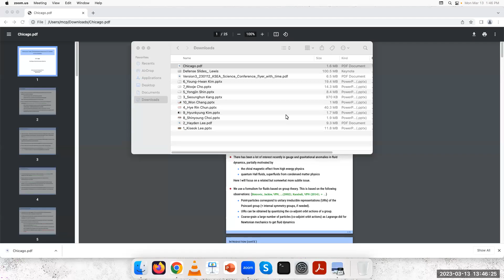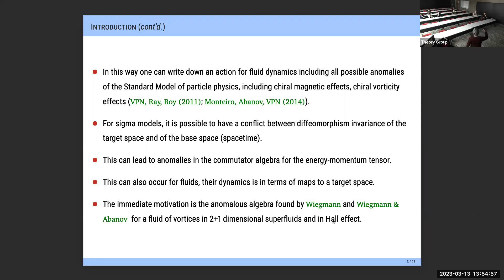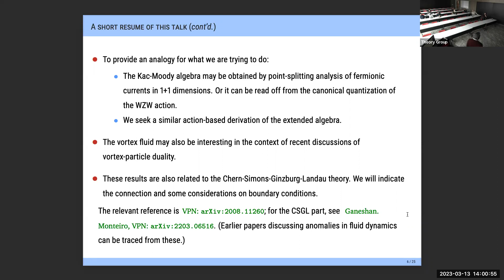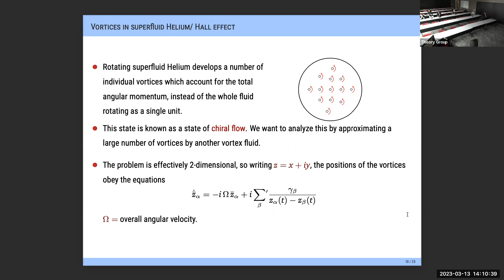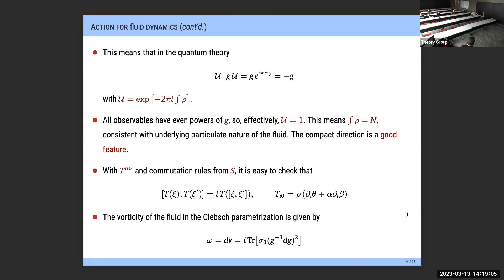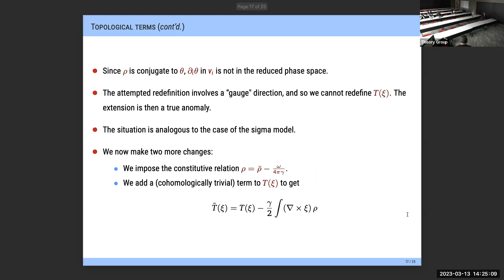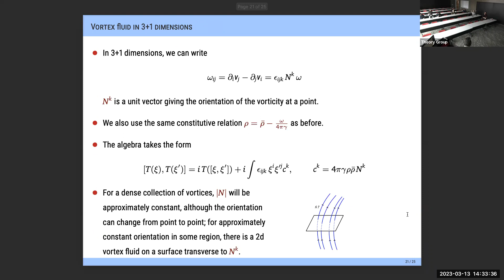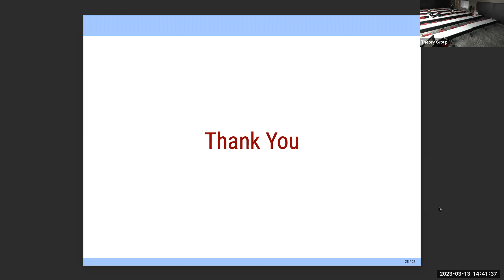V. P. Nair - Topological terms, diffeomorphism anomalies and CS theories in fluid dynamics- 03-13-23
Speaker: V. Parameswaran Nair

Abstract: The requirement of diffeomorphism symmetry for the target space can lead to anomalous  commutators for the energy-momentum tensor for sigma models and for fluid dynamics, if certain topological terms are added to the action. We analyze some examples.  A topological term is shown to lead to the known effective hydrodynamics of a dense collection of vortices, i.e., the vortex fluid theory in 2+1 dimensions. This will be related to Wiegmann’s work on the vortex fluid in Hall effect and superfluids. Among other points we explore the relationship to Chern-Simons theory and the possibility of a similar vortex fluid in 3+1 dimensions, as well as a fluid of knots and links, with possible extended diffeomorphism algebras.